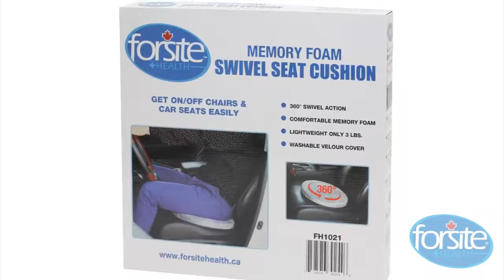Poduška na sedenie otočná o 360° OP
Je vhodná pre starších ľudí, seniorov, ktorí majú sťažený pohyb. Vankúš otočný je určený na použitie v prípadoch, keď užívateľ sadá na sedadlo z boku a potrebuje sa vytočiť do priameho smeru.